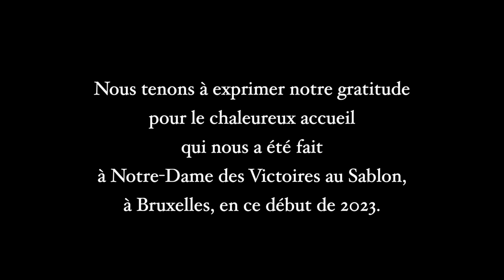Prelude from Bach Cello Suite no.5, BWV 1011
Yun Kim, violoncello (made by Jae Wook Han in 2013)

Our latest video got such warm reactions. Thanks!
We were particularly touched by those who felt taken away from their current difficulties.
So we keep going.

If you want to know more about this cello played by a violinist,
there’s a fantastic website by Daniela Gaidano, herself being a luthier and a player of violoncello da Spalla, you may find massive information about this instrument.

For who may question why a violinist plays a piece for the "violoncello",
I suggest to look at the title page of BWV 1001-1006:
There are two things striking:

1. Bach didn’t name the pieces "Sonatas and Partitas" as they are known today.
But he named them "Sei Solo.", meaning "you are alone."
(Sei "SOLI" would have been correct, if he meant 6 Solos.)

"Sei" in Italian has double meaning. One is the number 6 and the other is the verb "essere", equal to the verb "to be" in English. With the conjugation, for the subject personal pronoun you(tu), "sei" is used for present. Bach seems like playing on words.

2. And Bach specifies "Libro Primo". We can easily assume that there has to be at least a "Libro Secondo".Unfortunately we don’t have Bach’s autograph titled "Libro Secondo" today.
BUT we have a copy by his wife, Anna Magdalena Bach. She copied 12 pieces in a whole, BWV 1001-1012. And its cover page is here:
She wrote "Pars 1." for Violino Solo and "PARS 2." for Violoncello Solo.
Here we can rationally interpret that these 12 pieces are written for one player.

-It was not strange for a violinist to come across the indication "Violoncello Piccolo" as you see here on the 1st violin part of cantata BWV 6,

-There is plausible speculation that Pisendel’s Solo Violin Sonata in a minor was shown to Bach following his Venetian trip in 1717 and that inspired Bach to write Sei Solo.
What if Pisendel also played the "violoncello"??
In « Lebenslauf des Herrn Franz Benda, königlichen Preussischen Kammermusikus » by Johann Adam Hiller, there is an anecdote saying that "one day the famous lutenist Sylvius Leopold Weiss invited Benda and Pisendel to lunch and then to play Benda on the violin and Pisendel on the VIOLA POMPOSA", which is one of about 25 different names for this instrument you see on the video.

Although we have only a few pieces of the puzzle, each of us can build his own image of the completed one.

There’s one additional special remark about this Suite no.5.
The cello was suggested to be tuned atypically, as was common on the violin.
In the BAROQUE period, by definition, the word « typical » rarely existed. ;))